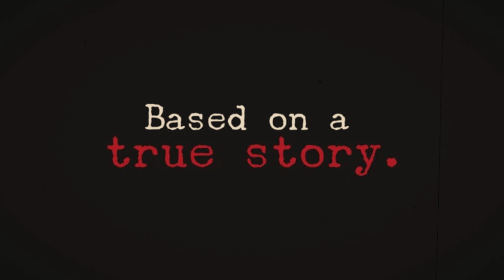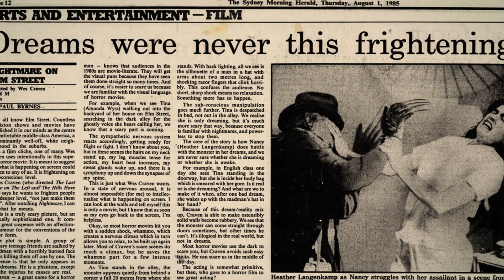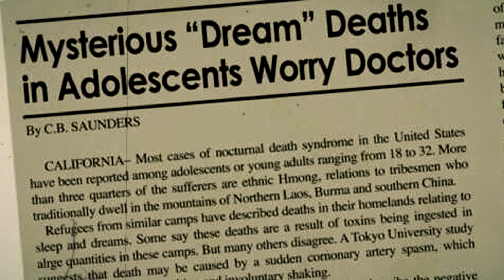THE TRUE STORIES BEHIND TERRIFYING HORROR MOVIES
horror movies inspired by true events
horror movies inspired by real life
horror movies true events
true horror movies
true horror stories
horror villains based on real people
psycho
the exorcist
poltergeist
a nightmare on elm street
them
the girl next door
jaws
the amityville horror
ravenous
compliance
the texas chainsaw massacre
scream
the conjuring
horror
film
movies
zombie
watchmojo
watch mojo
top 10
list
mojo
insider
horror movie

In this video, we're going to explore some of the true horror stories behind some of the most popular movies. From The Shining to IT, we'll take a look at some of the most terrifying tales and see what makes them so creepy.

Watchmojo is a great resource for finding out the truth behind popular movies. In this video, we're using their resources to explore some of the true horror stories behind some of the most popular movies. From The Shining to IT, we'll take a look at some of the most terrifying tales and see what makes them so creepy.

 Video Highlights:

1) Physco (1960)
2) The Exorcist
3) The Texas Chainsaw Massacre (1974)
4) The Amityville Horror (1979)
5) A Nightmare on Elm Street. (1984)
6) The Silence of the Lambs (1991)
7) Wolf Creek (2005)
8) The Conjuring (2013)

All images and clips were fairly used during the making of this video for educational and relaxing purpose.